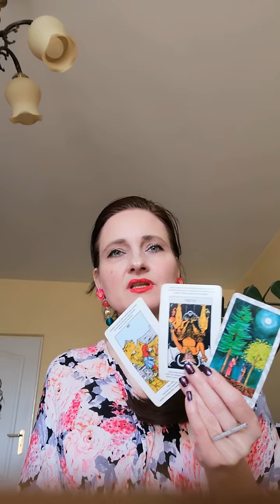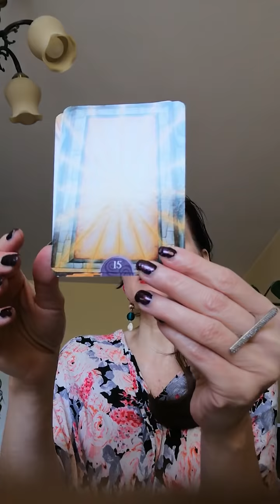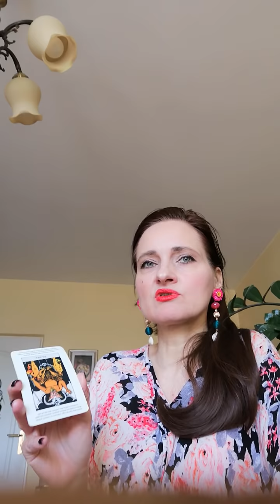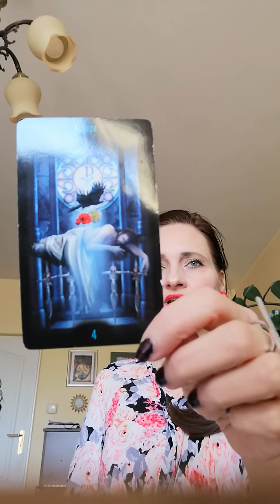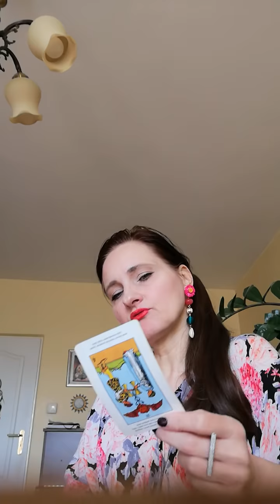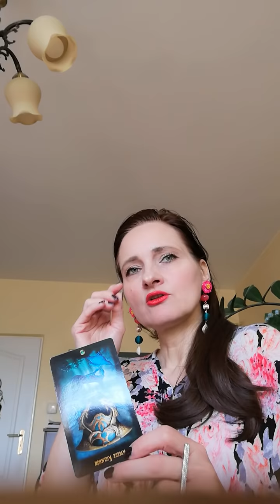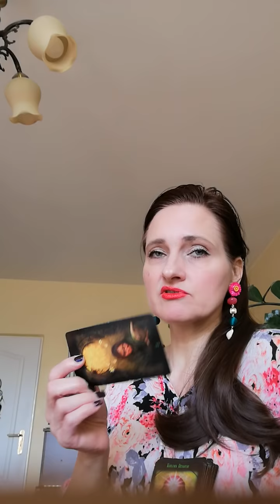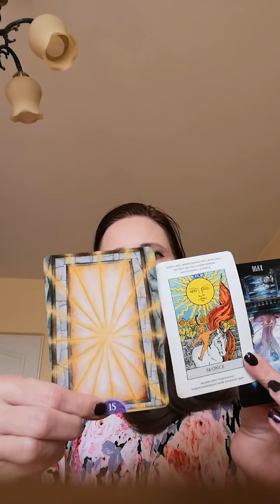Kwietniowe relacje, czyli Wenus w Bliźniętach /wróżba wyboru